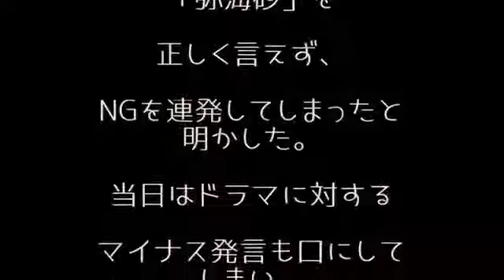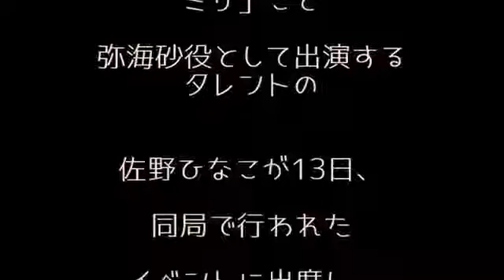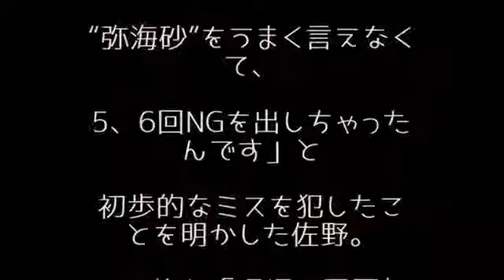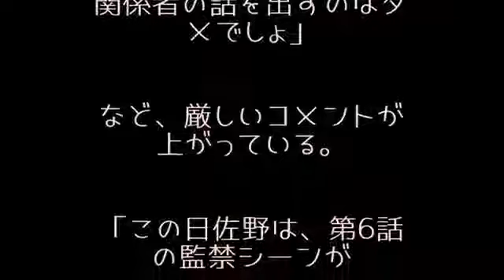佐野ひなこデスノートのミサミサに炎上発言！経験の多さは？